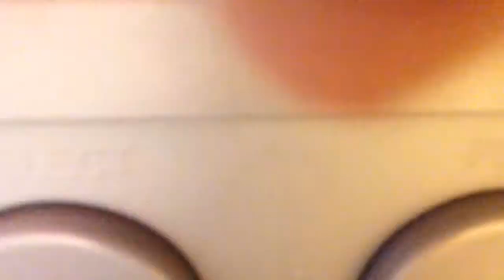Figure wrestaling ep8 royal rumble wrestle mania pre show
Spoiler
Brock lesnar wins